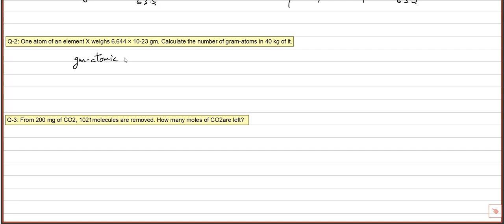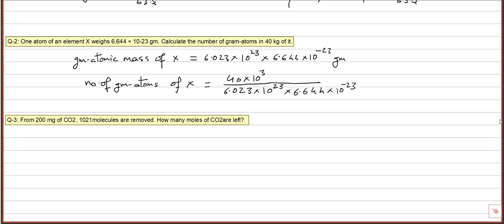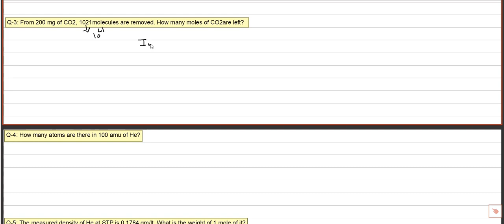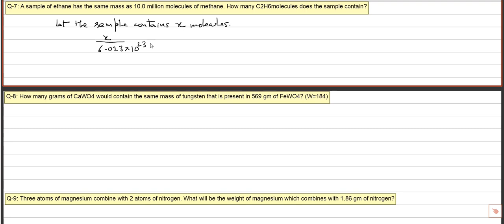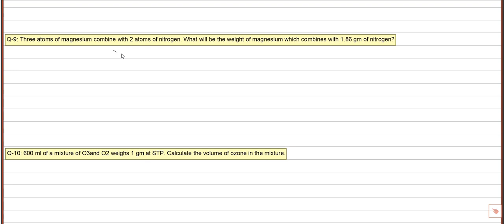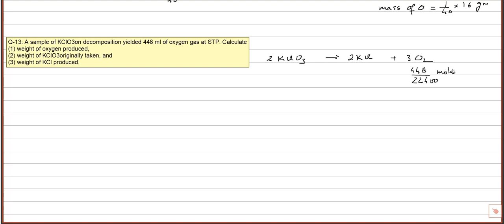Mole Concept: Lecture-3 || JEE Mains & Advance || NEET || Stoichiometry Problems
Pt. Pratyush Shukla teaching the Mole Concept. Please watch these lectures carefully as these are the very building blocks of physical chemistry. To solve the problems based on stoichiometry the best and shortest methods are adopted. Initially, one may find these not in the line what he or she has learnt till now, but if patiently watched he/she will definitely stand in good stead in tackling the numerical part of chemistry. If you master these lectures you would not have any problem in the numerical portion of chemistry. To keep the length of lecture short emphasis is put only on the numerical solving methods. I will try my best to answer all the relevant questions.